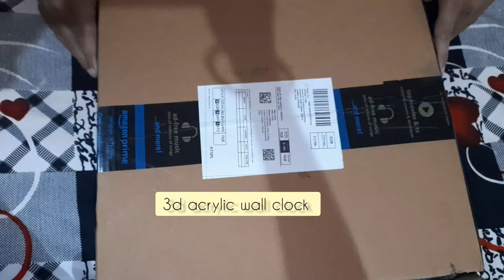MBK Wall Clock Acrylic 3D Tea Pot & Cup Designer Acrylic Design, for Living Room, Home and Office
WALL CLOCK 3D TEAPOT WALL CLOCK  FOR HOME OFFICE   MBK Wall Clock Acrylic 3D Tea Pot & Cup Designer Acrylic Design, for Living Room, Bedroom Wall, Home and Office